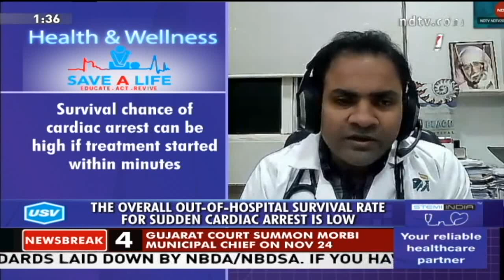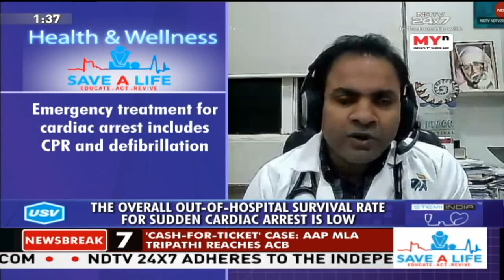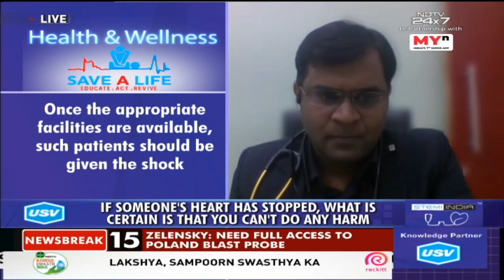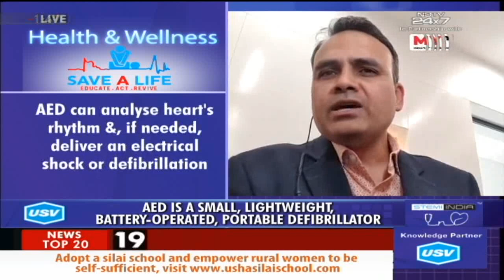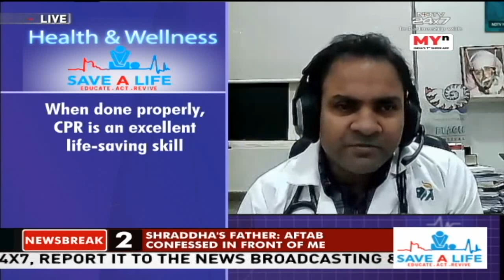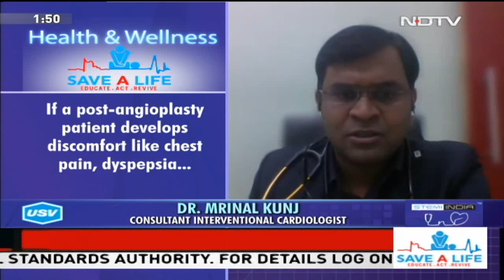Health and Wellness - Save a Life: Episode 24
Life is precious! Imagine someone suddenly collapses in front of you due to a cardiac arrest and you cannot do anything! It's not a scene from a movie but a scenario that is getting common. Nowadays younger adults are also suffering from sudden cardiac arrests owing to a sedentary and stressful lifestyle. Without immediate recognition and CPR delivery, the chances of survival decrease significantly as each minute without lifesaving interventions passes. It has been proven that bystander CPR improves the rate of survival by almost 50%. It is even more important if you have a loved one who has a history of cardiac disease; as research reports that the majority of cardiac arrests occur at home. CPR knowledge will equip you with the skill and the confidence needed to transform yourself from the role of bystander to a lifesaver. Save a Life is an initiative through which people will be made aware of the early signs & symptoms of cardiac arrest so that patients can get to the hospital in time and also be trained on giving CPR if the need arises. Today, we have with us eminent cardiologists who can help you understand sudden cardiac death and the role of CPR to REVIVE and SAVE A LIFE.